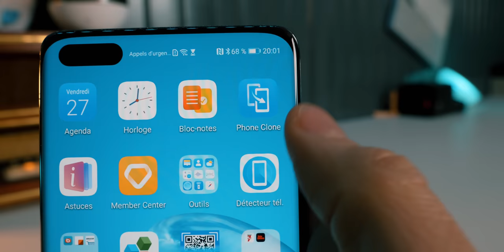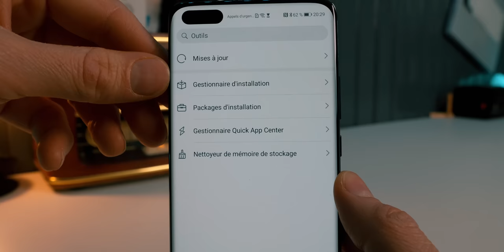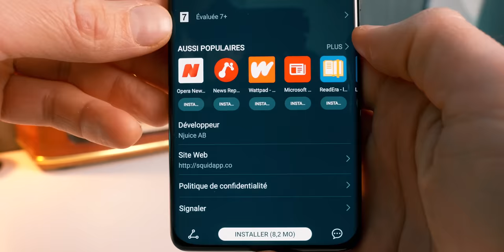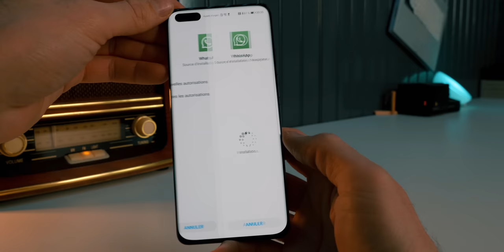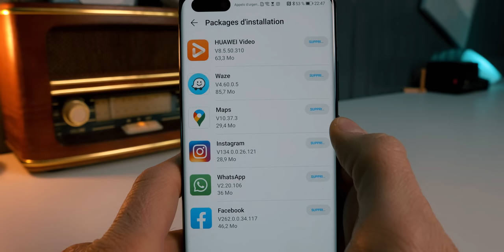AppGallery de Huawei - Tutos et Explications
Parlons du catalogue d’applications de Huawei : AppGallery.

C’est officiel : l’AppGallery est le seul catalogue d’application utilisé par Huawei.

Mais connaissez-vous l’AppGallery ?
Savez-vous l’utiliser ?
Quelles sont les applications disponibles ?

Dans cette vidéo je vous présente l’AppGallery et je vous montre comment récupérer le contenu de votre ancien smartphone pour le transférer vers votre nouveau smartphone Huawei.

Mais je vous montre également comment vous procurer les applications et services non-disponibles pour le moment sur l’AppGallery.

Vidéo réalisée en partenariat avec Huawei.

MON ANCIEN MICRO CRAVATE (pas cher)

▶ ECRIVEZ-MOI:
Aurélien GRANET
Monsieur GRrr
49, rue de Ponthieu
75008 Paris